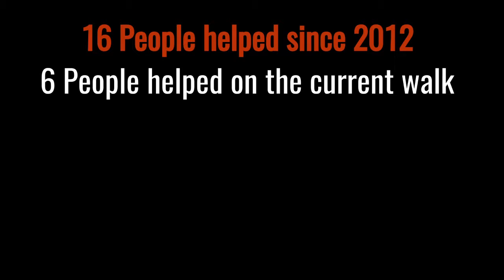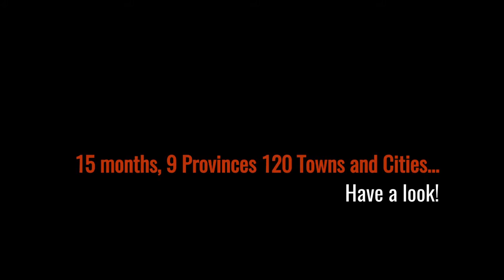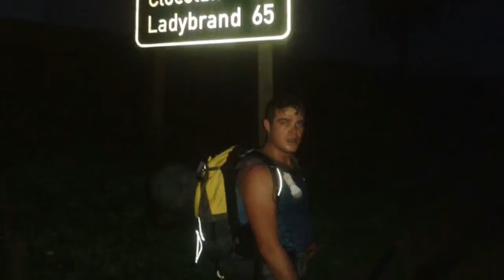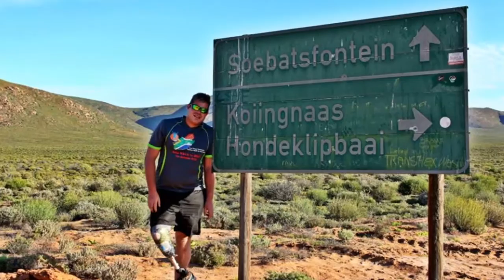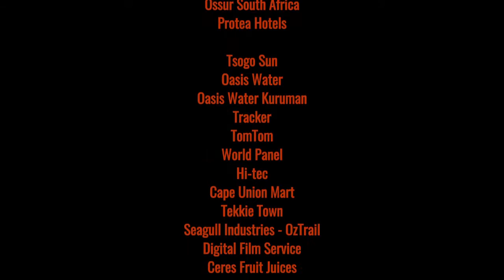About my 7000km Walk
Some scenes from my 7000km Walk for Prosthetics around South Africa.